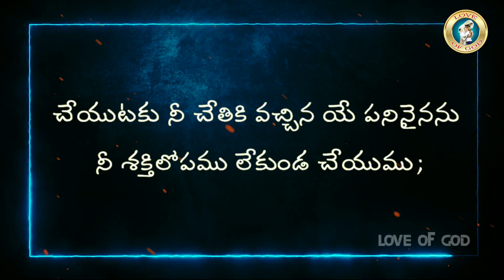ఈరోజు దేవుని మాట||Telugu Christian Bible verses||love of God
telugu christian songs karaoke tracks,
telugu christian songs najareyuda naa yesayya,
telugu christian songs non stop,
telugu christian songs nityam stutinchina,